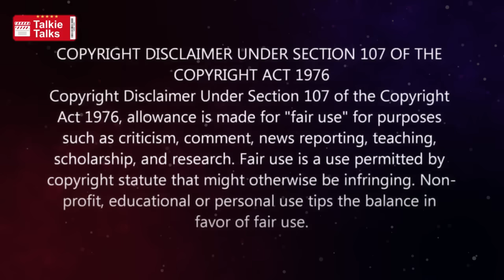ఊహించని ట్విస్ట్-మిస్టరీ థ్రిల్లర్ మూవీ-Telugu Full Movie Story Explained-Movies Explained in Telugu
Note:
Team Talkie Talks.